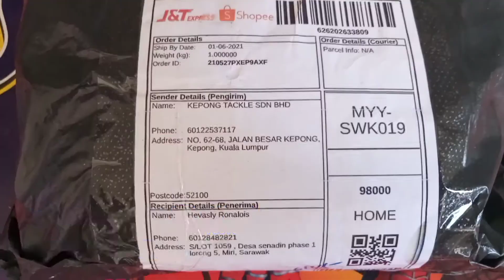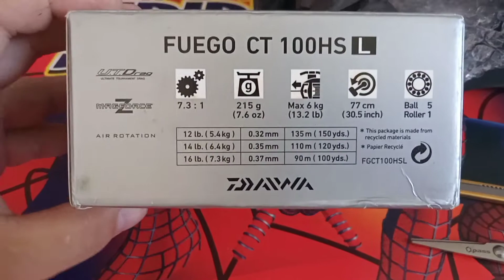UNBOXING / Reel Daiwa Fuego ct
REEL BARU ✌️😄
DARI BRAND DAIWA  GAIS!!
Bc DAIWA FUEGO CT 100HSL
ORDER DARI SHOPEE
KEPONGTACKLE .SDN.BHD